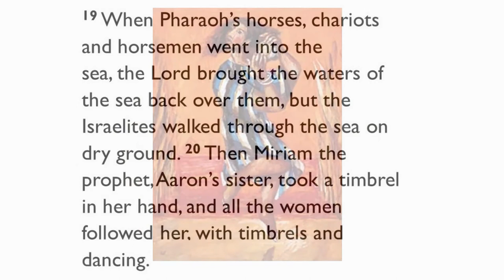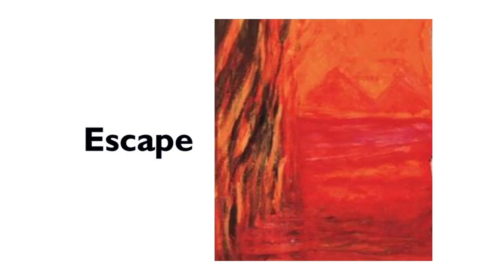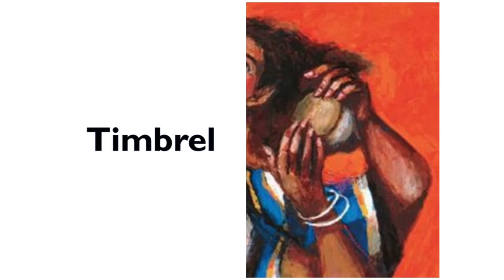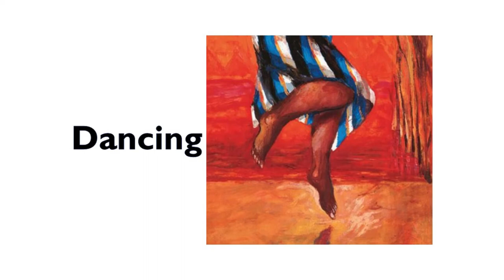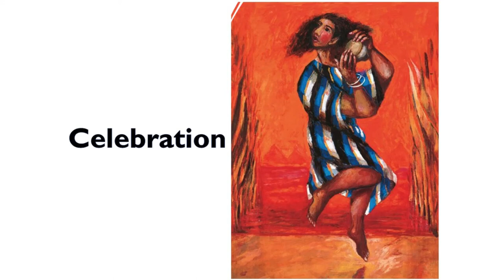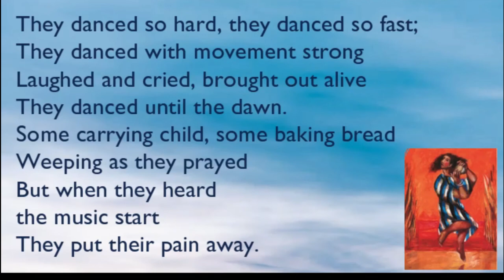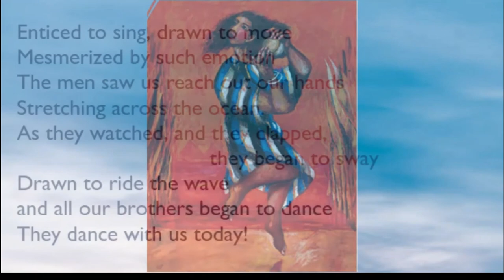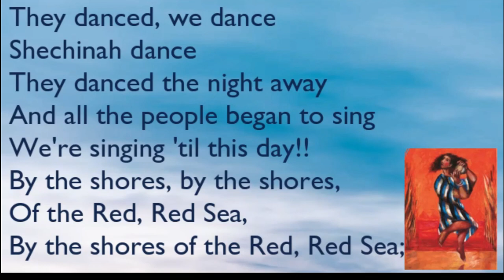Sieger Koder Miriam dances and plays her timbrel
Exodus 15   -Miriam -Dances and plays her timbrel. a painting by Sieger Koder.
Theology and Art
why does MirIam take a timbrel with her?
 Rev. Michael Burley Christ Church Staines